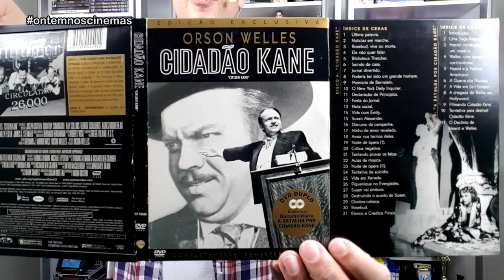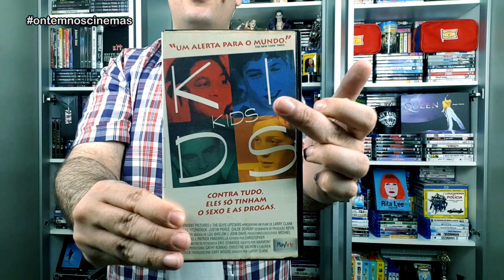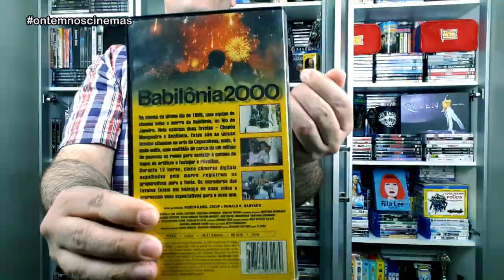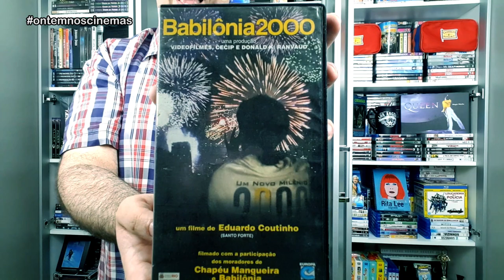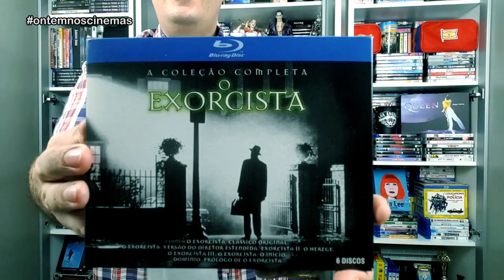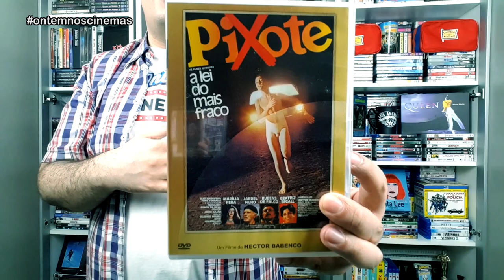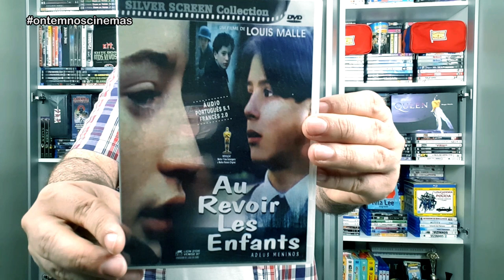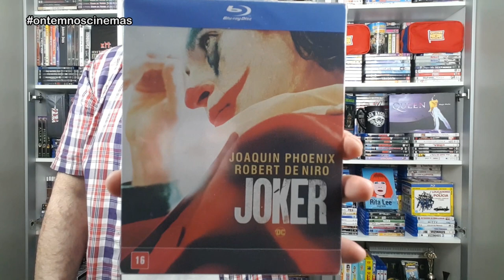TOP 10 DA COLEÇÃO! Confira meus Filmes Preferidos em VHS, DVD e Blu-Ray!!! ONC#75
Aceitei o desafio de fazer um Top 10 da coleção, proposto pelo inscrito Gustavo, do canal Games e Toys... foi difícil, mas fiz um ranking de meus favoritos! Confira!

Músicas: Over Time (Vibe Tracks) • Venice Beach (Topher Mohr & Alex Elena) • Electro Fight (Kwon) • RhythmOrganyzer (Noir Et Blanc Vie) • Once Was (Kwon) • Rest Easy -(Vans in Japan)